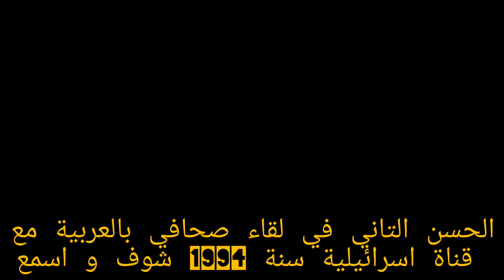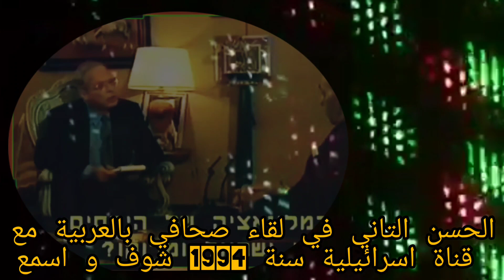1994 حاورت قناة اسرائيلية الراحل الحسن التاني بالعربية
سنة 1994 حاورت قناة اسرائيلية الراحل الحسن التاني بالعربية شوف و اسمع و استفد

أخنوش# مقالب_مضحكه# فيديوهات_مضحكة# مقالات# مقلب# فيديوهات_رومنسية# فيديوهات_حزينة